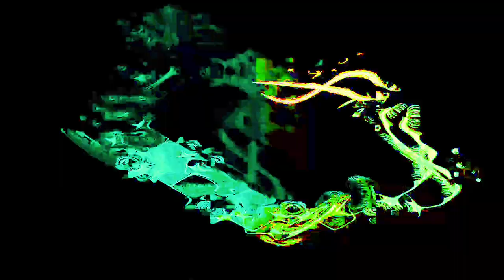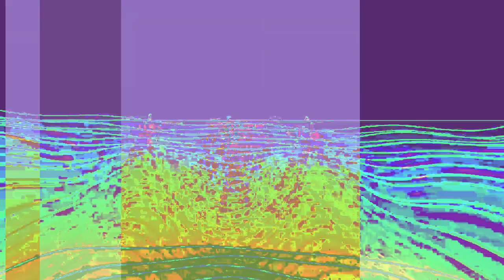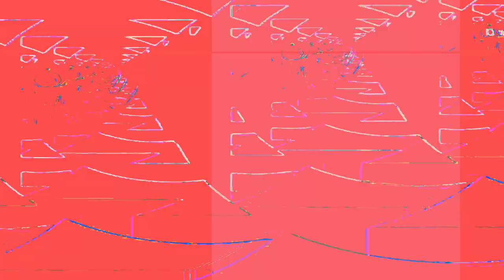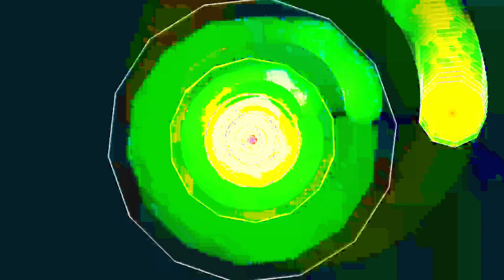[EPILEPSY WARNING] Movie 24 01 27 11h18m35s